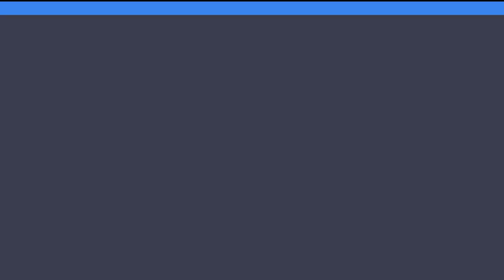Portrait de ferme : Élevage de chèvre et géobiologie, Mickaël Pair